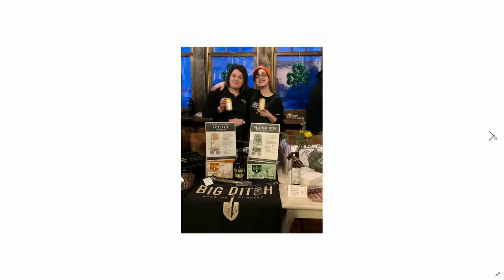Habitat for Humanity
The House that Beer Built campaign